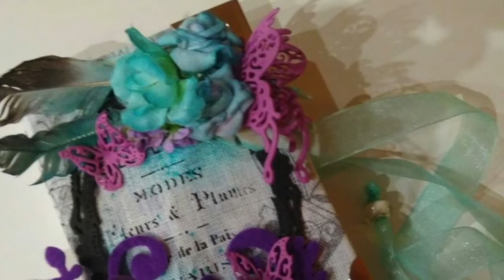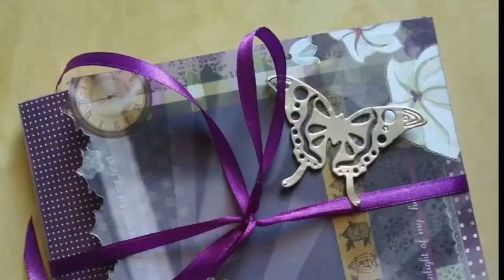VLOG: (VENDUTO) - LOTTO # 4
Ciao anime belle,
il lotto n. 4 è così composto:

1) una confezione di colori acrilici liquidi ARTEZA - 32 colori da 60 ml
2) una confezione di colle glitter UHU - 12 tubetti da 15 ml
3) 2 confezioni da 6 colori pastello CRELANDO DA 30 ML
4) 1 CONFEZIONE DA 6 COLORI METALLIZATI CRELANDO DA 30 ML

IL PREZZO DI QUESTO LOTTO: 46 EURO + SPESE DI SPEDIZIONE

ciao
buona visione
DOWNLOAD CARTAMODELLI E ISTRUZIONI QUI: